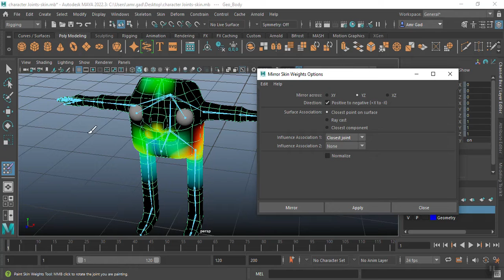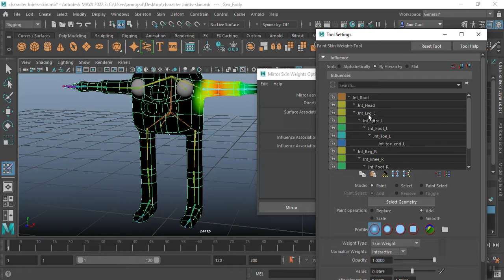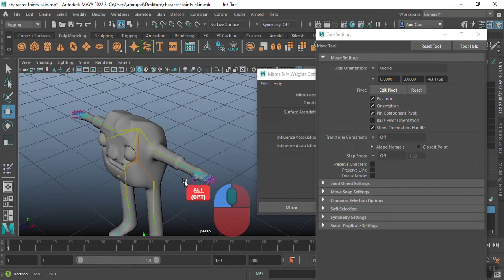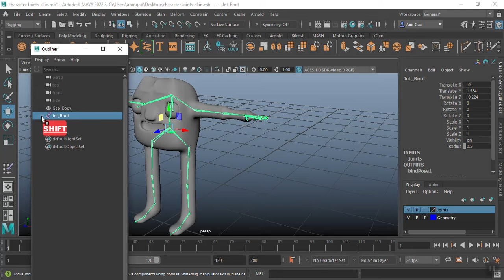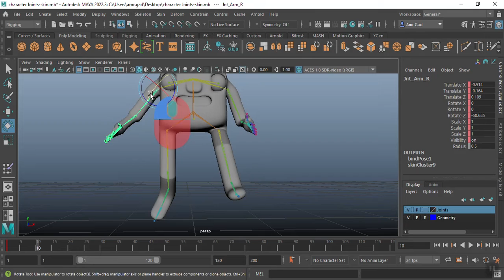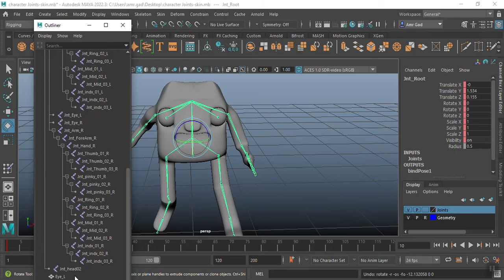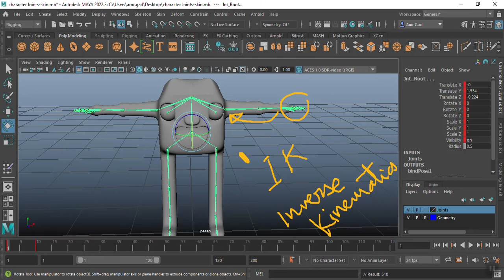Rigging05 skinning03 Maya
skinning the character and adjusting skin weight.